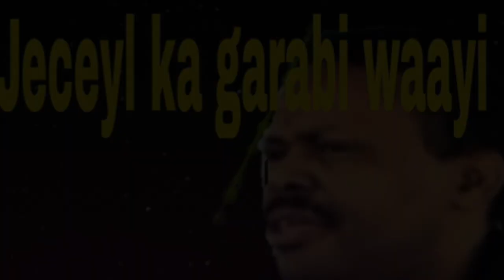JECEYL KA GARAABI WAYEY MOHAMED F VITIMINOOS HEES CUSUB HD 2017 BY DJABKOOW DY